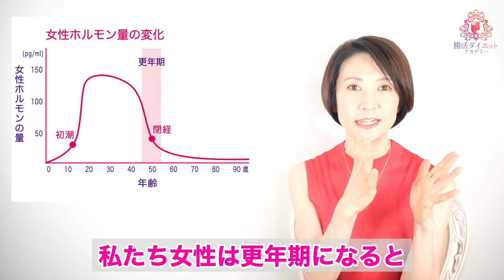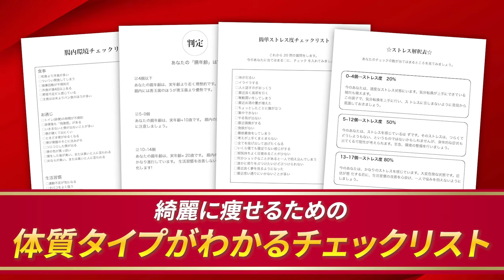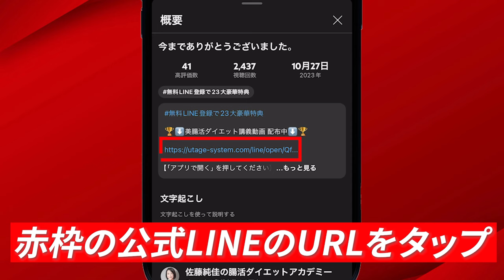更年期でも簡単に痩せる！40代50代のダイエットにおすすめの食材TOP5｜腸活